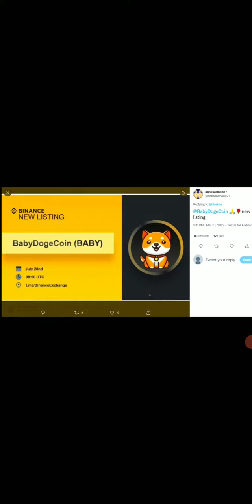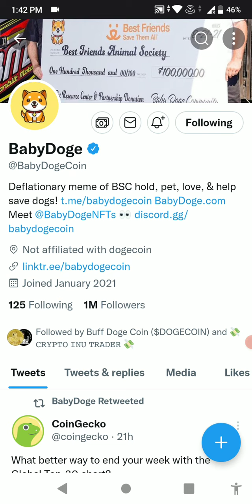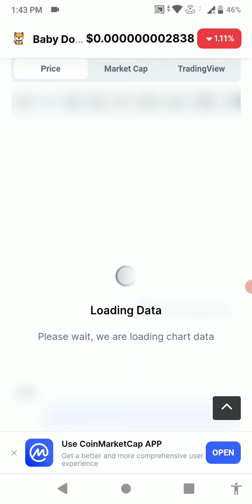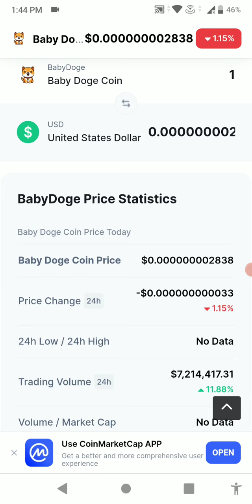BABY DOGECOIN BINANCE LISTING CONFIRM?🤑Date🚨 | Baby dogecoin news today, Baby Doge price prediction🚀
📣🚨BABY DOGECOIN BINANCE LISTING CONFIRM!🤑🚀| baby dogecoin news today,baby dogecoin price prediction

Baby DogeCoin Binance Listing | Baby DogeCoin News Today | 🤑BABY DOGECOIN: जल्दी होगा बड़ा धमाका🥳 Meme Token | Cryptocurrency

baby dogecoin 50 reais